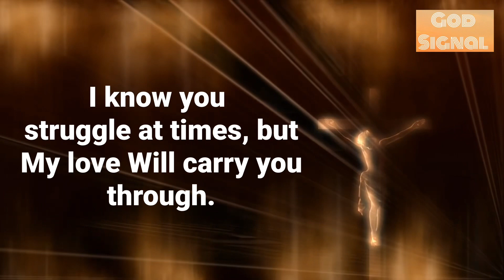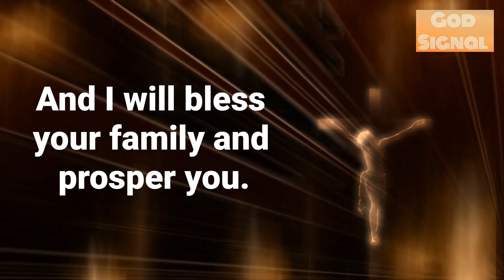✝️Jesus Has A Good News For You 🌈See It Now